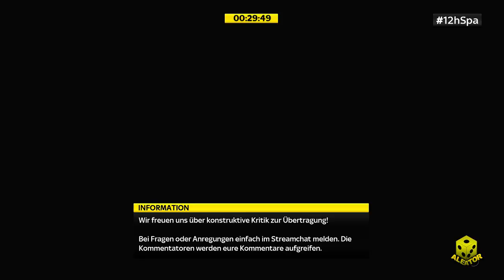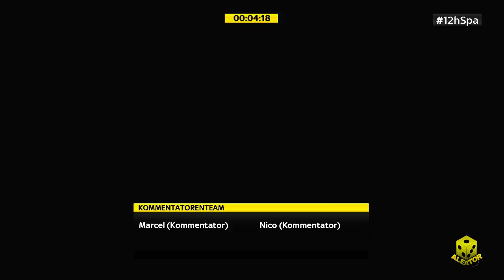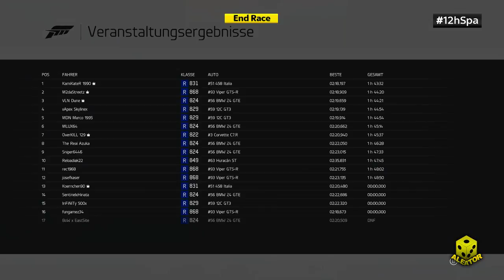Trainingslauf 12H Rennen Spa by Badscher Motorsport